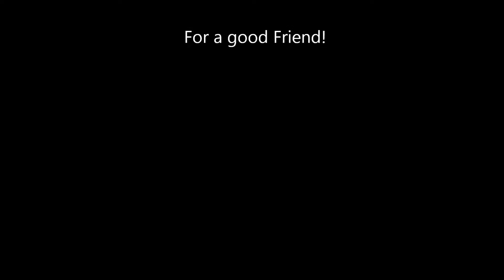Cover Kiss Is that You02